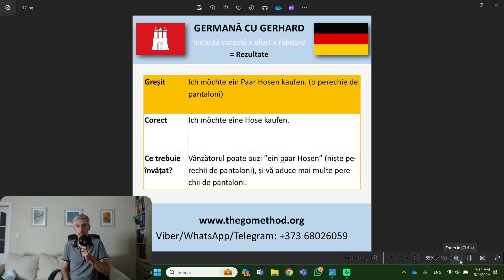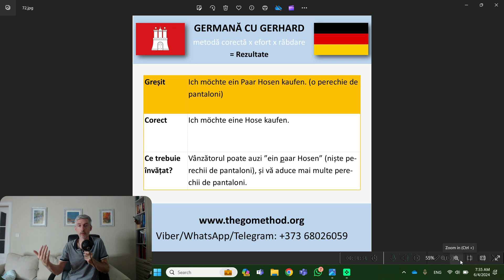Ich möchte ein Paar Hosen kaufen